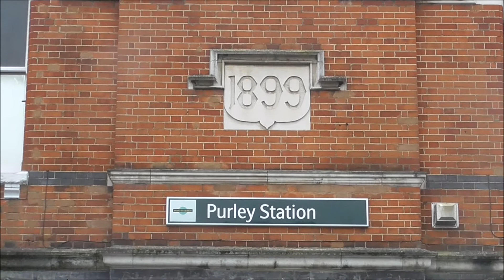35028 'Clan Line' - "Belmond British Pullman" - 09/03/2018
Friday 9th March 2018 saw 35028 'Clan Line' once again heading out onto the 'big railway' with a "Belmond British Pullman" on the Surrey Hills Circular route to Shalford, out via Staines & Woking, and return via Redhill

The first bunch of shots show the Merchant Navy reversing with support coach out of Stewarts Lane onto the Belmond stock at Battersea Loop before moving the stock forwards and then bringing up the rear as the stock heads into London Victoria to collect its passengers and commencing the tour

Now out of London and in Surrey, 35028 is seen accelerating pass Prune Lane outside of Egham running about 6 minutes ahead of its schedule, the second passing shot of the  day is now seen back in London Travelcard Zones at Purley where 'Clan Line' is seen accelerating hard through the fast line platform having crossed over from the Redhill line to the Fast at Stoats Nest Jc

Finally after completing the 82 mile round trip the SR Pacific is seen arriving back at London Victoria into the 'old' boat train platform where the famous "Golden Arrow" trains use to depart from back in thee good ole days of steam